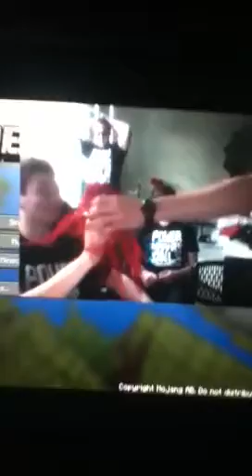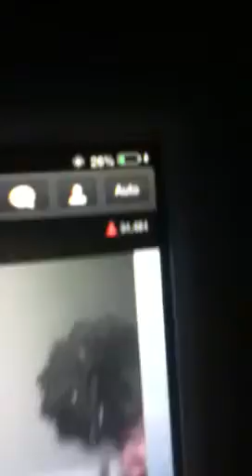BajanCanadian Eats a Blended up Hamburger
When live streaming, Mitch drank a blended up hamburger. Palmerater, Jerome, xRpMx13, NoahCraftFTW, and Bajan Canadian are there. It looked absolutely disgusting, but he did it for the viewers. And at the very end, Noah throws the "smoothie" right out the window.